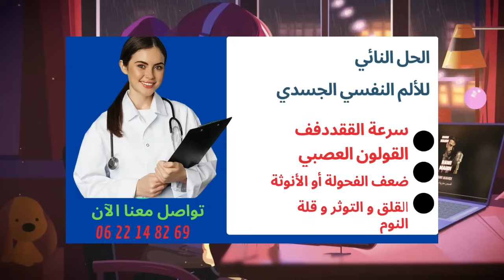tiktok شوهتك شوها يا خويا مزوج مايا الرقاصة 😳